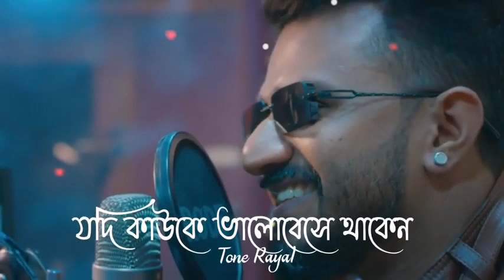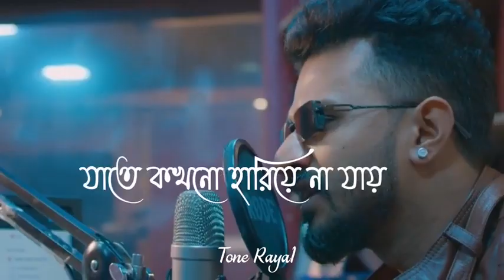ফারহানের কলিজা কাঁপানো কষ্টের কিছু কথা 😓 Farhan Emotional video 😰 কষ্টের কিছু কথা --RJ Film's Stud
ফারহানের কলিজা কাঁপানো কষ্টের কিছু কথা 😓 Farhan Emotional video 😰 কষ্টের কিছু কথা --RJ Film's Studio

 অনেক কষ্টের কিছু কথা, কষ্টের কবিতা, অনেক কষ্টের কথা, ফারহানের কলিজা কাঁপানো কিছু কথা, ফারহান ভাইয়ের অনেক কষ্টের কিছু কথা,

ভিডিও টা দেখার পর চোখের জল আটকে রাখতে পারি নি || Bangla New Natok  Dishman  || Musfiq R Farhan || Sarah Alam || RJ Farhan Whatsapp Status Video

নাটকের নাম : The Fool

-আামার মতো যারা ফারহান ভাইয়ের ভক্ত তাদের উদ্দেশ্য নিয়েই চ্যানেলটি তৈরা করেছি।তাই আমি চাই ছোটো ভাই হিসেবে আমাকে একটু সাপোর্ট করেন।আর আমিও আপনাদের নিকটে ফারহান ভাইয়ের কিছু কষ্টের দৃশ্য আপনাদের কাছে তুলে ধরবো।

Depression Boy😭💔 • Sad Depression Whatsapp Status•Sad Status • :- @STATUS_CREATION_INDIAN.
game hu hu hu to to CT by CT bi h
⚫The STATUS_CREATION_INDIAN Presented :) 33 Second New Whatsapp Status Video of DEPRESSION  (ENGLISH FEEL SONG)
⚫IMPORTANT NOTICE :) These All Things Are Copyrighted. Fe